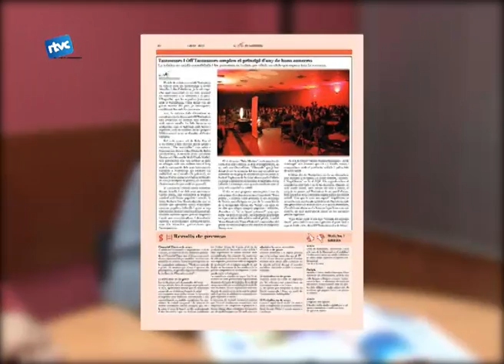Una dècada al peu del carrer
El NAS de Cardedeu va néixer  un 8 de febrer de 2002, des de la tele hem volgut sumar-nos a aquest desé aniversari de la publicació.